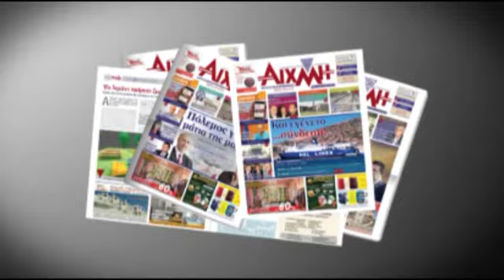AIXMHTV - Αποτροπή πλειστηριασμού στο Μεσολόγγι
Ρεπορτάζ από την κίνηση αποτροπής πλειστηριαμσούς κατοικίας Μεσολογγίτη